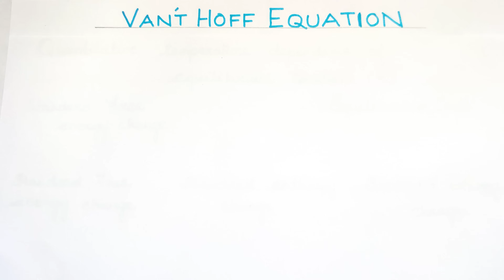PACE-18/Van't Hoff Equation/Physical and Chemical Equilibrium/neettamil/TN 11th Std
Vant Hoff Equation/Physical and Chemical Equilibrium